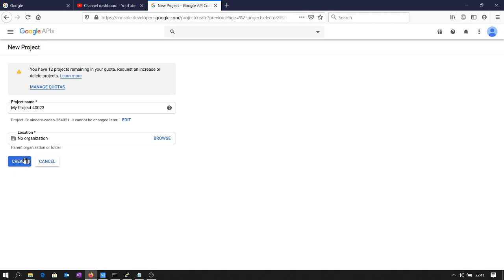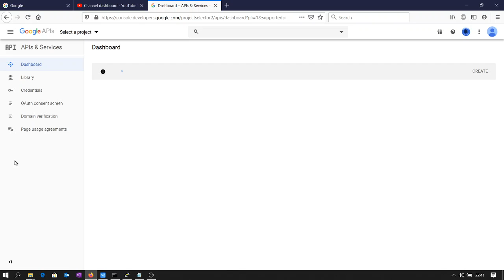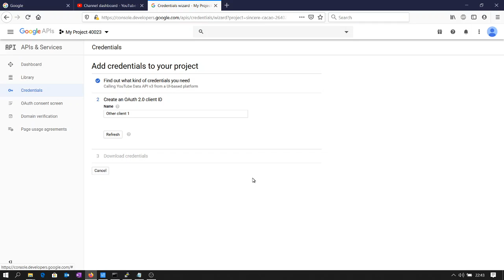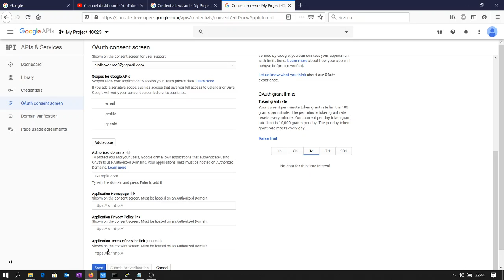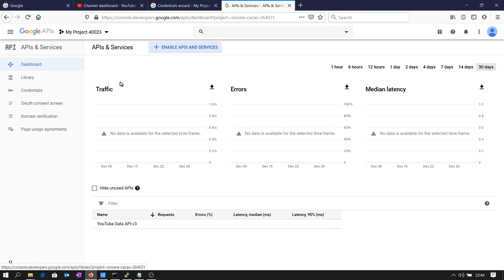Step 5 Youtube setup enable API